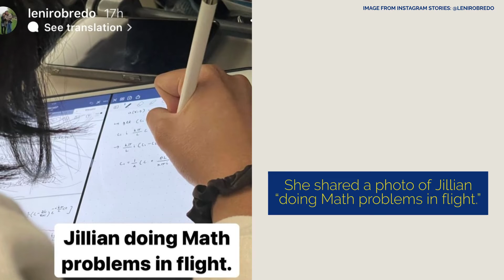Leni Robredo on mommy duty in US vacay: ‘Sarap na bumiyaheng walang trabahong dala’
If you want to take a peek into the latest foreign trip of Vice President Leni Robredo, check out her latest Instagram stories.